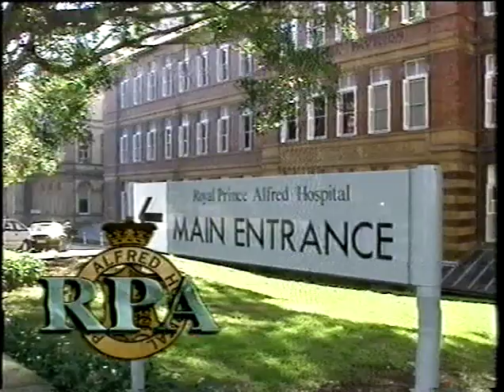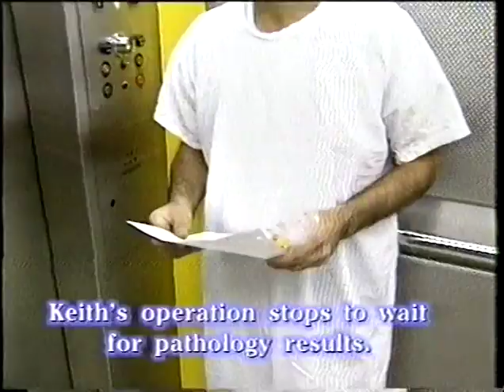RPA TV Show 1995 Ep 5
Real-life experiences of staff and patients at Royal Prince Alfred Hospital, Sydney. Includes descriptions of medical procedures.

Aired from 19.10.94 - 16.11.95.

I do not own the contents of this video. Video remains the property and works of the Nine Network Australia.